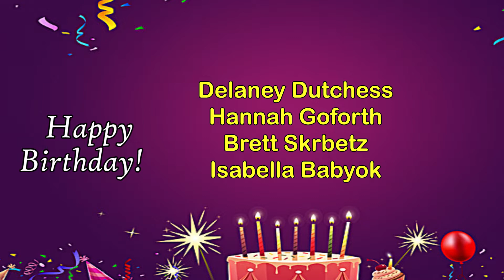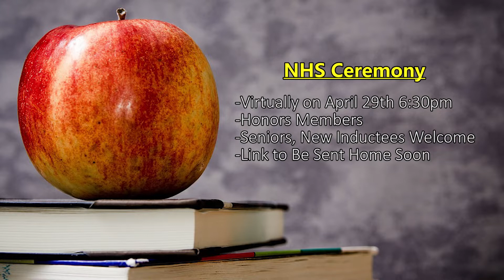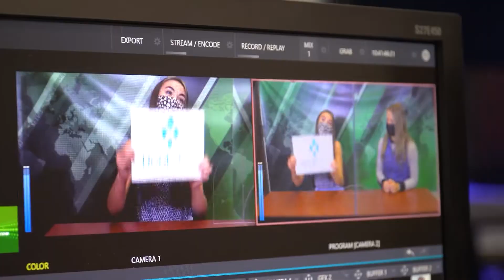Morning Announcements 4.13.21